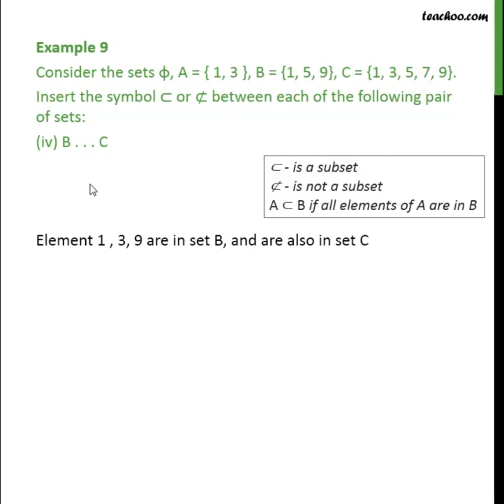Example 9 (iv) - Consider phi, B . . . C Element 1 , 5, 9 are in set B - Teachoo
Get solutions to all questions of Sets Class 11 You can also find all Maths solutions for Class 6 to 12 And solutions and videos for all subjects of class 6 to 12 — Download Teachoo App: Android IOS — Our SOCIAL MEDIA PROFILES ➡️ Instagram ➡️ LinkedIn ➡️ Twitter ➡️ Facebook — Teachoo is your go-to resource to learn anything. For school students, we provide the most organised content for all subjects for Classes 6 to 12. And for non-school students, we teach Excel, Tax Filing, Accounting, Finance and English speaking. Tags